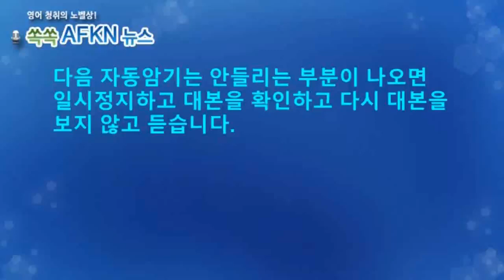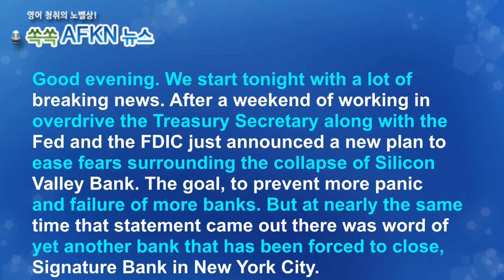[영어뉴스청취] 실리콘밸리은행 파산_자동암기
스타트업들의 은행으로 불리는 실리콘밸리뱅크가
파산했습니다. 스타트업들이 투자자들로부터 받은 돈의
상당 부분은 이 은행에 예금되어 있는데요. 이 돈의 대부분은
미 국채에 투자가 되어 있습니다. 그런데 최근 급격한 금리
인상으로 채권가격이 폭락하자 돈을 돌려받지 못할 것을
우려한 스타트업들에 의한 뱅크런이 발생하고 실리콘밸리뱅크는
돈을 돌려주지 못하면서 파산하고 말았습니다.
★★★이벤트★★★
1. 구독자 수가 지금의 약 두배인 8천명 도달 시
2. 또는 해설강의 월 평균 조회수 1000회 도달 시